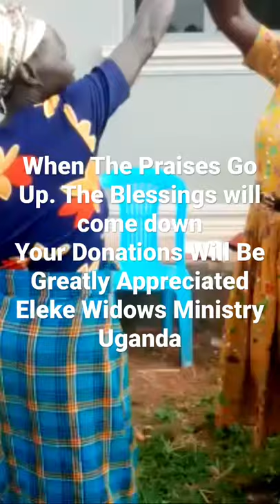The Eleke Widows In Uganda | celebrating Christmas Time | Garcia Douglas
In This Video We Walk You Through
Widows are among the poorest and most vulnerable population groups in Uganda. Usually, they lack rights to land and other kinds of properties like livestock and produce food they grow. According to traditions, women are not supposed to own assets at all.
How many people live in poverty in the world? About 9.2% of the world, or 689 million people, live in extreme poverty on less than $1.90 a day, according to the World Bank.
If you would like to donate this channel please feel free.  All funds collected will go to helping people living in poverty.
With your donations I will record and upload all videos to show where all your donations are going.  People helping people.  Let’s make a change. Thank you all so much.

It’s Time To Be Inspired: Garcia Douglas, Canadian, writer, motivational speaker and singer, will inspire and motivate you to live with more happiness, purpose,hope, and peace; truly a life of freedom and triumph! Garcia will help you look deep inside yourself and your circumstances to become a better partner, parent, aunt, uncle, boss or employee, a better leader, a better friend so that you can start making the changes needed to have a more rich and rewarding life. Garcia Douglas shares simple yet profound principles that when put into practiced will help you live your best life now and live your dreams today. Living your dreams is more than being wealthy. It’s the belief that you are living a life of purpose.
Within these pages, Garcia Douglas addresses topics such as thinking in possibilities, there’s always a way out, no more limitations, focus on the things you control, and staying passionate about life. It’s Time to Be Inspired, You will be encouraged and motivated to change your status quo into status grow, which will help you to enjoy every day of your life, despite your circumstances. As you incorporate Garcia’s easy-to-understand principles into your life, you will be pleasantly surprised at how small changes can lead to a tsunami of positive results and a remarkable life. It’s Time To Be Inspired.

Purchase: It’s Time To Be Inspired -

Garcia Douglas

Garcia Douglas